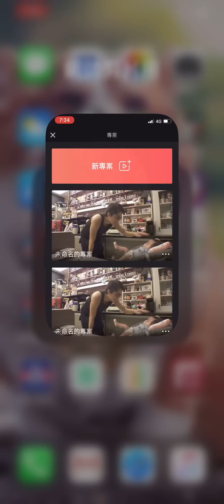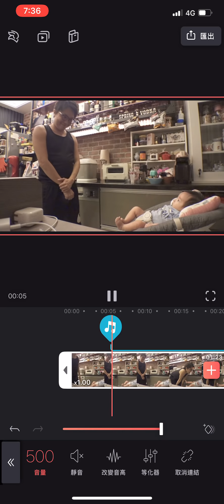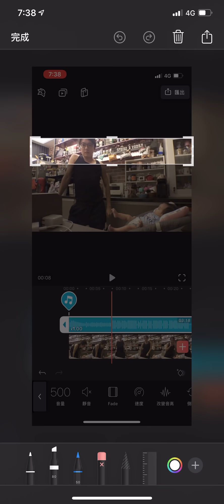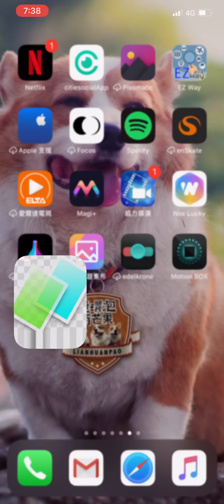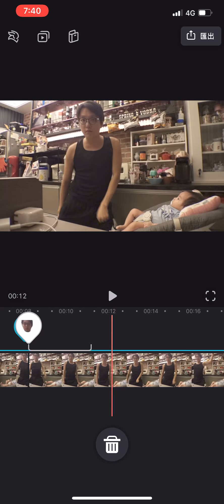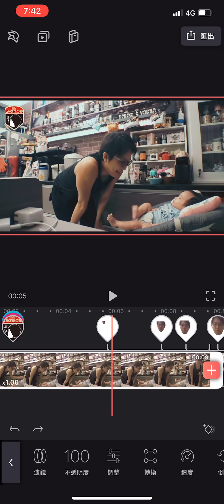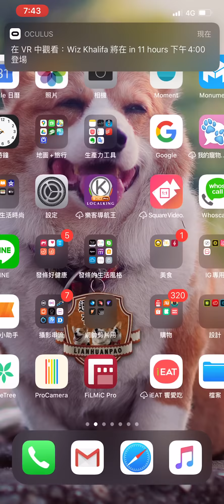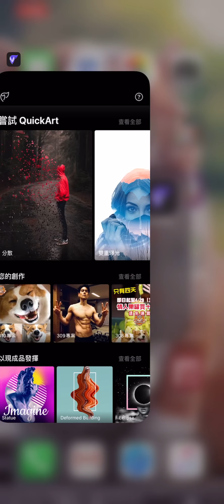Buttercup音樂影片剪接の簡單教學分享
很多網友私訊問我，所以隨興錄一個「超敷衍」教學😂
如果看得懂算您有慧根；如果看不懂，那也是正常的啦😂

ps：如果反應ok，我之後再來跟大家分享我平常如何用Videoleap這個app，來製作IG影片跟粉專、抖音、YOUTUBE影片的教學💪